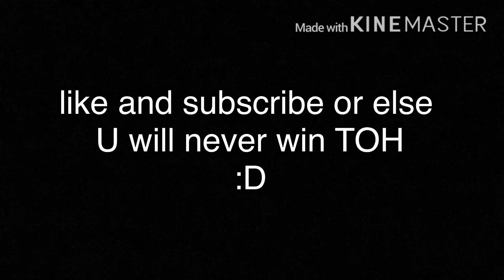I COMPLETED TOH :D